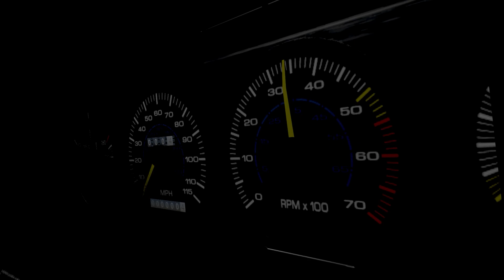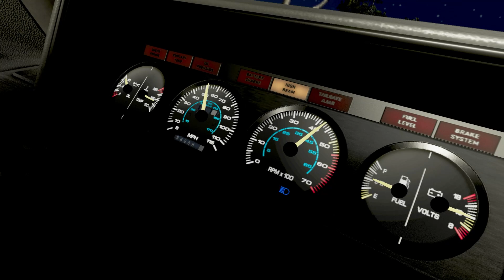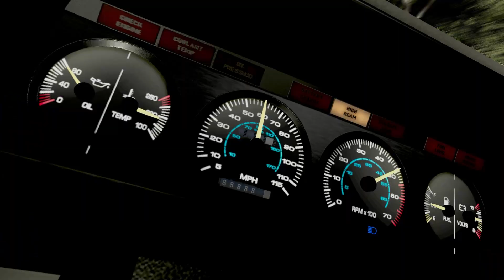BeamNG.Chase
Zapomniałem znowu wyłączyć te ebane znaczniki misji...